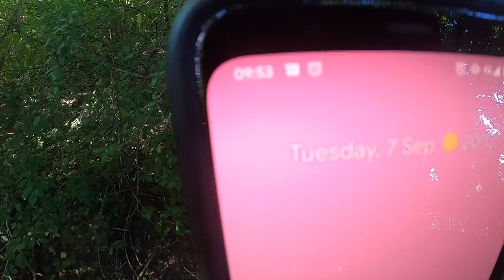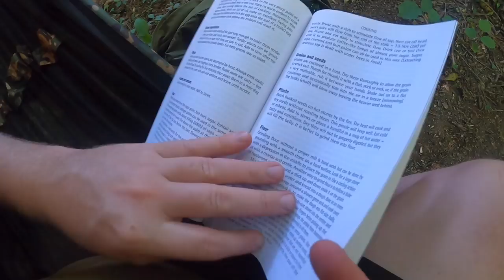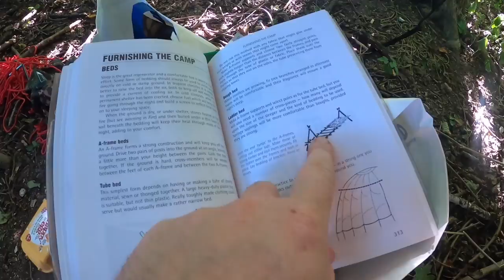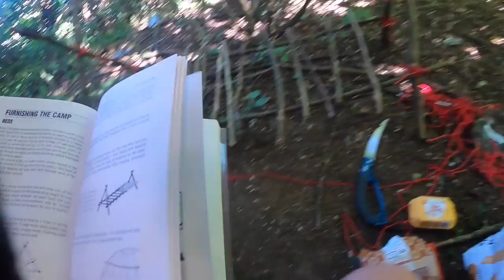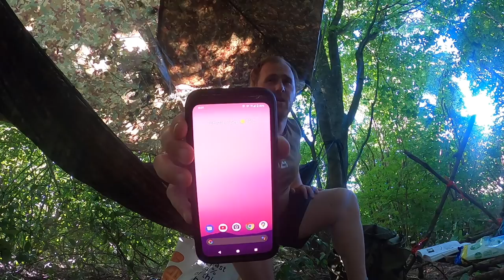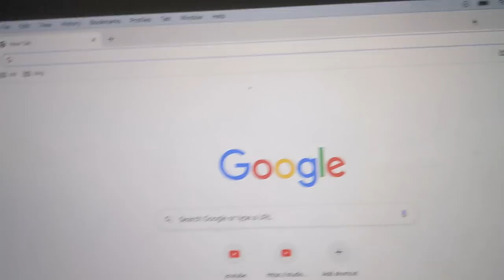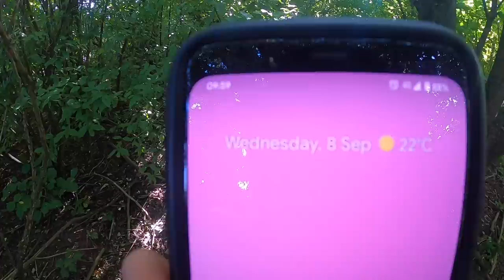24 hours Stealth camping on a roundabout. Challenge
Spending stealth camping 24 hours  on a roundabout. a whole lot of food, beer and time and i smidge of bushcraft maybe.

Questions people ask.
Why the red bag? I liked it
Do you really live in that van? Yeah
Why are you camping there?  fun

Canon m50
Joby 5k tripod
Rode mic
rode go
camera light